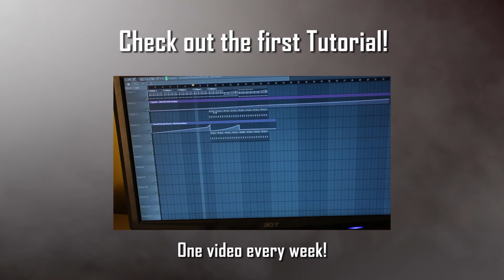New Hero Music Channel Introduction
Shooting and Editing By: Zénith Studios